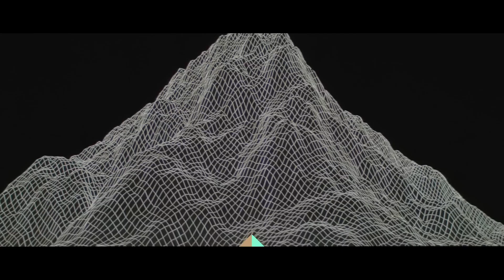สัมภาษณ์พิเศษ JJubbb และ JJAZ // สัมผัสความสนุกไปกับ Premier - VALORANT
ตาต่อตา ! หลังศึกตระกูล J บทสัมภาษณ์พิเศษระหว่าง JJubbb และ JJAZ ในการแข่งขัน Premier สัปดาห์ที่ 1

งานนี้ไม่มีใครยอมใคร ติดตามและให้กำลังใจพวกเขาในการแข่งขันสัปดาห์ต่อไปได้ทางช่องทางของทั้งสอง: